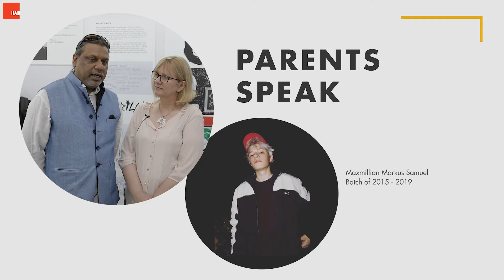Parents Speak | The Samuels | IIAD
From teaching students the importance of feedback and incorporating it, to giving them the right opportunity and platform to display their talent and work - IIAD excels everywhere according to parents.

Video Credits: Aditya Singh, Kino Haus Films